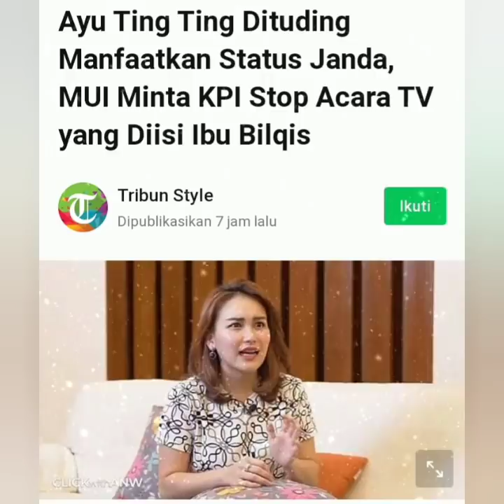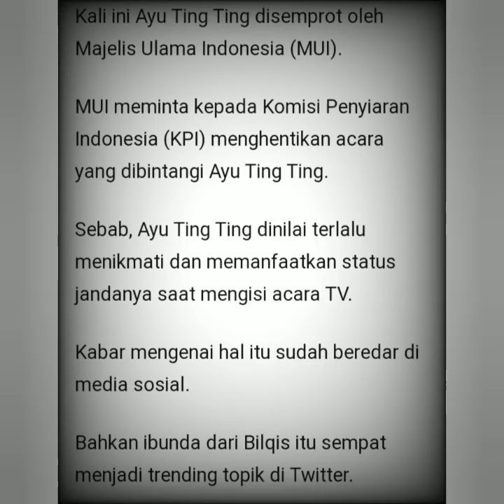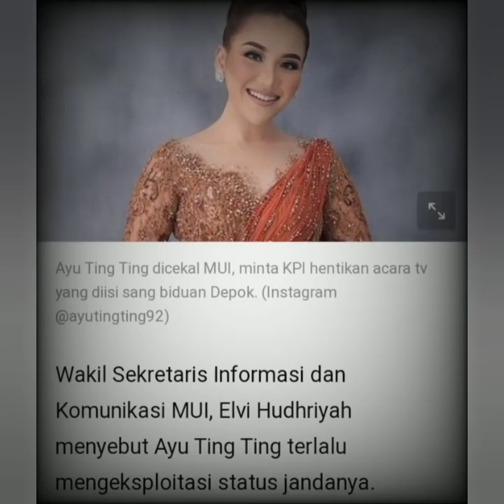HEBOH SEKERTARIS MUI BERIKAN PERNYATAAN INI UNTUK AYUTINGTING & INI TANGGAPAN PARA FENS ATT